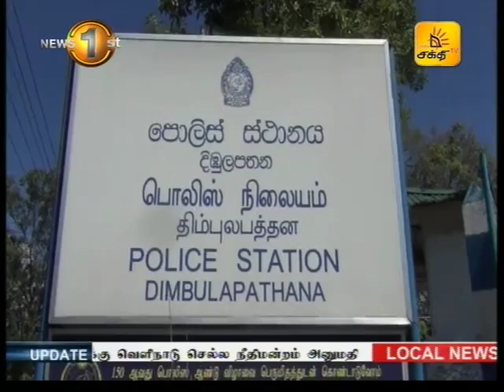News1st இலங்கை தொழிலாளர் காங்கிரஸ் ஆதரவாளர்களின் விளம்பரப் பதாகை சேதம்: விசாரணைகள் ஆரம்பம்